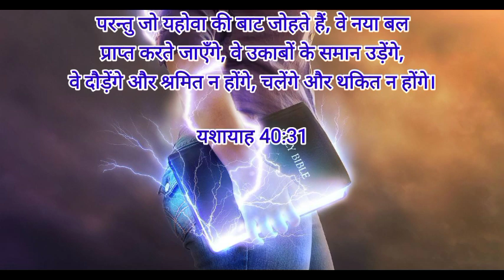ukab pakshi l Bible study l yeshuasongstv l rohit Dhotre l Bible Vachan l rohit ishwar Dhotre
Bhajan Sanhita 1, 70, 37, 91, 23 - Tufanon Mein Shanti - Audio Bible Vachan - Bible Prathna

Reading : भजन संहिता 70, भजन संहिता 1,  भजन संहिता 37:1-17, भजन संहिता 91,
भजन संहिता 23:1-6, भजन संहिता 34:1-18, भजन संहिता 40:1-2,
भजन संहिता42:5, भजन संहिता 46:1, भ जन संहिता 56:3-4,
 भजन संहिता 56:11,भजन संहिता 56:8-9, भजन संहिता 62:5-6,
भजन संहिता 70:1, भजन संहिता 85:7-13, भजन संहिता 86:11, भजन संहिता 145:19-20,
भजन संहिता 146:7-10, भजन संहिता 121:1-2, भजन संहिता 39:7, यशायाह 40:31,
मत्ती 11:28-30, यिर्मयाह 29:11, फिलिप्पियों 4:6-7, व्यवस्थाविवरण 31:8,
 यूहन्ना 16:33, गिनती 6:24-26,

Psalm 70
 Psalm 1
Psalm 37:1-17
 Psalm 91
Psalm 23:1-6
Psalm 34:1-18
Psalm 40:1-2
Psalm 42:5
Psalm 46:1
Psalm 56:3-4
 Psalm 56:11
Psalm 56:8-9
Psalm 62:5-6
Psalm 70:1
Psalm 85:7-13
Psalm 86:11
Psalm 145:19-20
Psalm 146:7-10
Psalm 121:1-2
Psalm 39:7
Isaiah 40:31
Matthew 11:28-30
Jeremiah 29:11
Philippians 4:6-7
Deuteronomy 31:8
 John 16:33
Numbers 6:24-26

यीशु मसीह के वचन प्रार्थना
बीमारियों के लिए प्रार्थना
चंगाई के लिए प्रार्थना
दुष्ट आत्मा निकालने के लिए प्रार्थना
शैतान भगाने की प्रार्थना
Jesus ke vachan